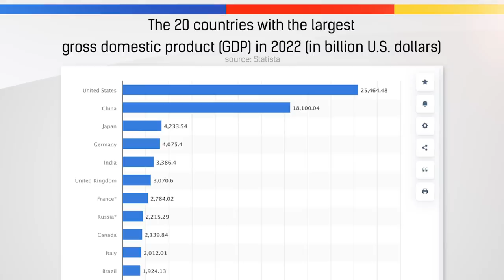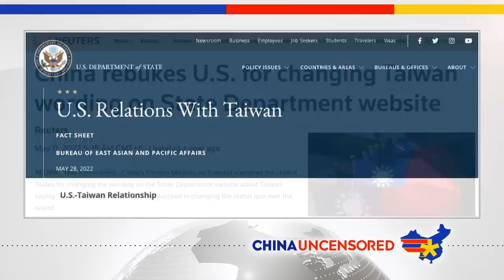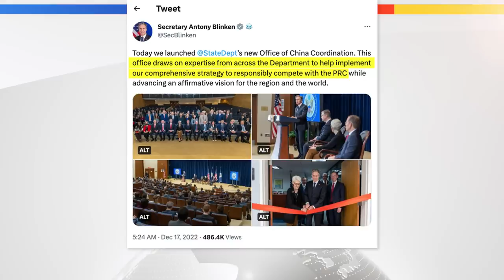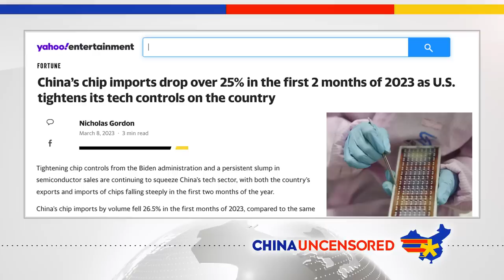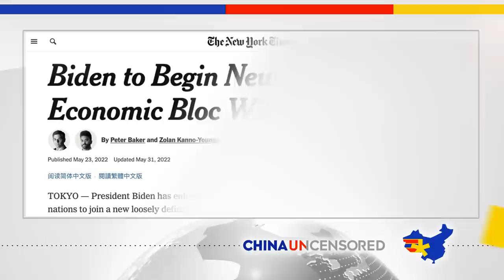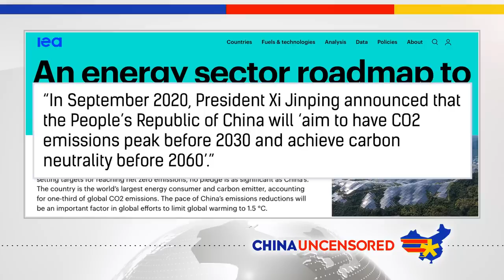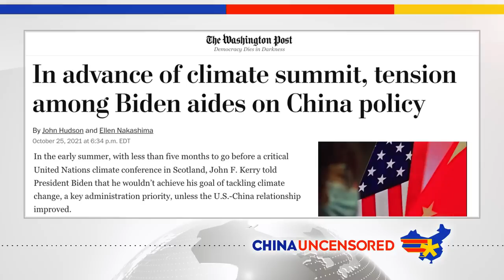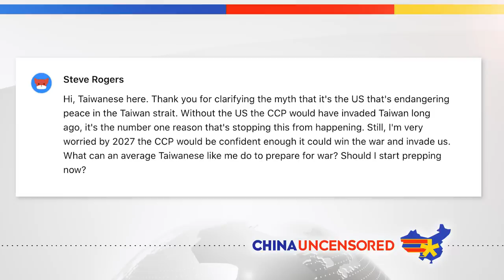Is Biden's China Policy Working?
One year ago this month, Biden unveiled his China policy to combat the threats that China poses to the US and the US-led international order. In this episode of China Uncensored, we look at whether Biden's China policy is working, what good things Biden has done in regards to China and his misunderstanding of the fundamental nature of the Chinese Communist Party.